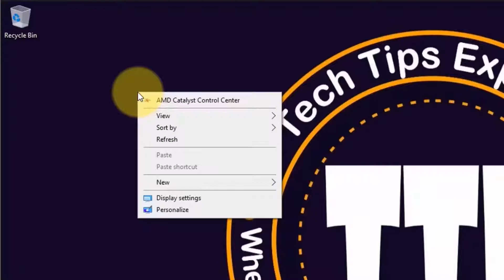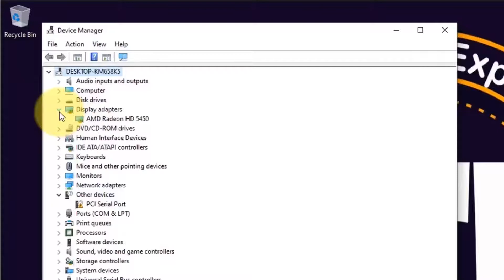What Graphics Card Do I Have | How can I find out which graphics card I have in my PC - In Hindi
What Graphics Card Do I Have?

If you're asking yourself 'what graphics card installed on my computer?' but you do not skills to see that information, here is what you'll do to seek out out.

Want to play the newest games, but aren't sure if your PC can handle them? Graphics are an enormous part of the PC gaming experience, but not every computer is made for the simplest games on the market. you will need to understand what graphics card you've got installed and compare that to the minimum requirements for the sport you would like to play. Here's the way to figure it out.

What's a Graphics Card?
When you turn on your system, the display that appears over the screen—whether it's a document file or a complicated 4K gaming experience - are generated by a graphics processing unit (or GPU). These chips can range from simple "integrated graphics," which are a part of the motherboard or processor, to larger, more powerful expansion cards.

Here within the video, I show you the solutions on - What Graphics Card Do I Have | How can I find out which graphics card I have in my PC - In Hindi

Issues addressed in the tutorial:
- how to check graphics card windows 10?
- How to Check What Graphics Card (GPU) Is in Your PC?
- How to Find Graphics Card Information on a Windows 10 PC?
- How to Check Graphics Card Specs on Windows 10?
- Checking the Graphics Card Specifications on Your Computer
- Identifying the Graphics Card Model and Device ID in a PC
- 2 Ways to Find Out What Graphics Card You Have

How to Update Graphics Driver Windows 10 | How to Update ANY Graphics Card on Windows 10 - In Hindi

Remote Desktop Connection Manager | How to Enable Remote Desktop Windows 10 - In Hindi (Without any 3rd party software)

"Tech Tips Express" is your TECH ASSISTANT provides basic and advanced level computer, android mobile, internet, technology-related education for free. Although you can share your Tech problems with me and also sent a request for a video, I will be very happy to assist you.☺️☺️☺️